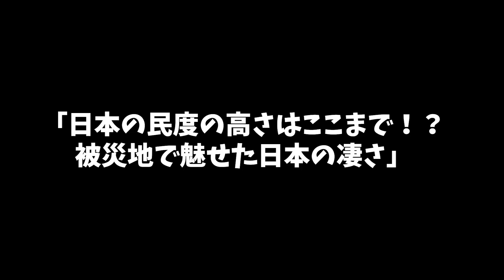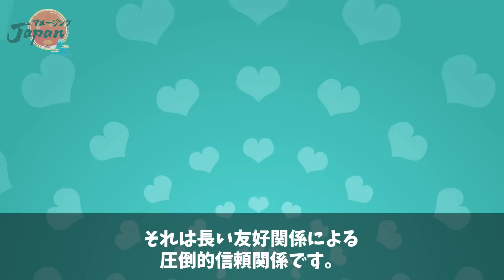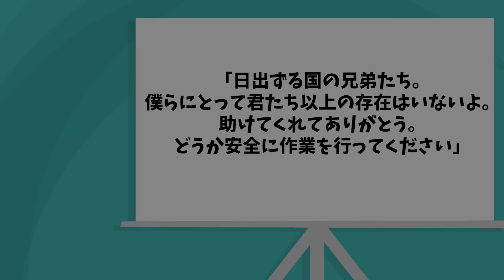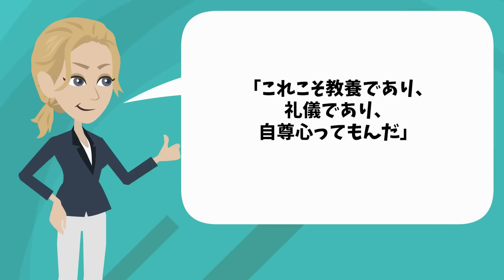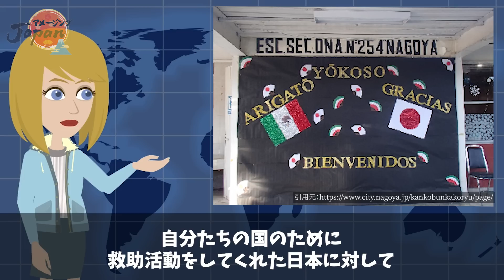【海外の反応】「これが日本人なんだよ…」世界中のメディアが日本の凄さを痛感！！日本人の民度が一目で分かる1枚の写真に海外大絶賛！【アメージングJAPAN】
2017年にメキシコを襲った巨大地震をみなさんはご存じですか？

この時の日本の対応が「素晴らしすぎる」と世界で注目されました。

一体どのような対応をしたのでしょうか？

■新チャンネル解説しました〜♪
【ゆっくり終末のK国】です。